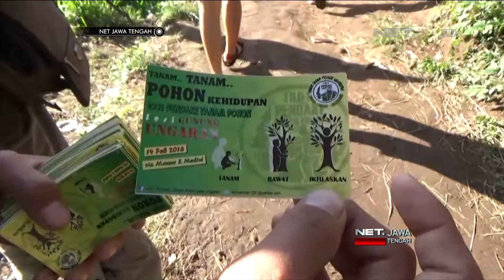NET JATENG - WARGA TANAM POHON